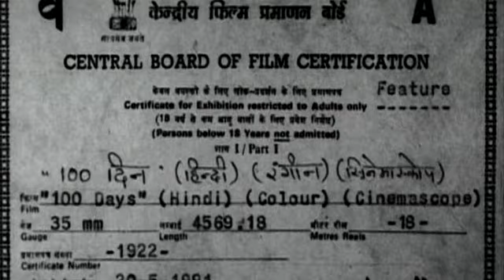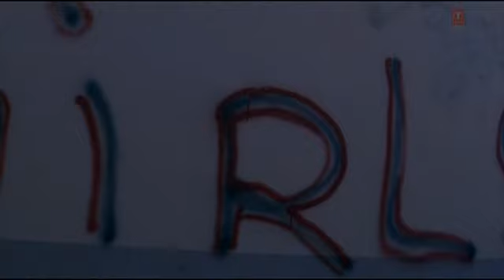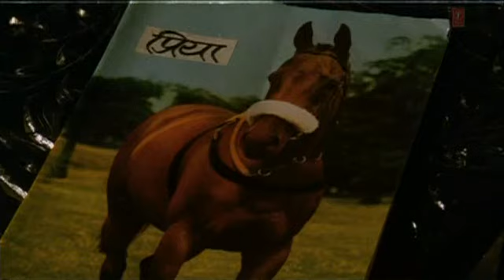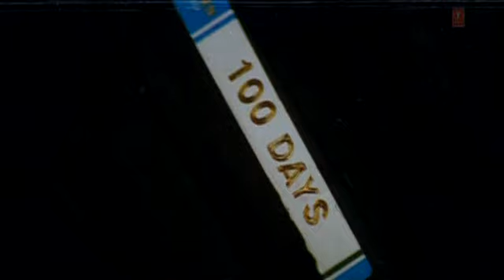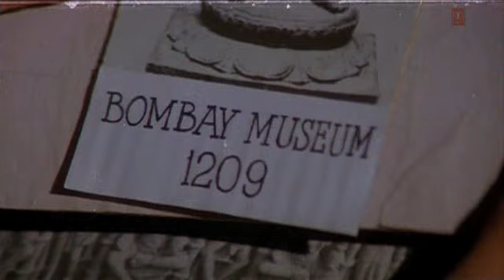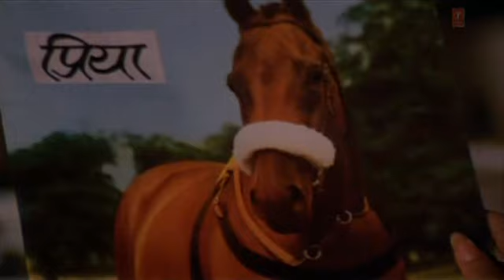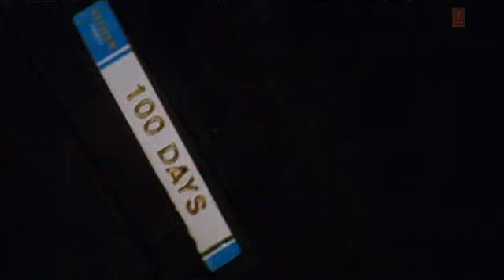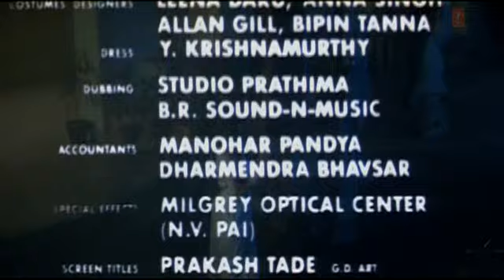Джеки Шрофф в фильме-100 дней (Индия,1991г)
• Карта Сбербанка : 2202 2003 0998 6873
• Жанр : Мистика, триллер, мелодрама
• Страна : Индия
• В главных ролях : Джеки Шрофф, Мадхури Дикшит, Джавед Джеффри, Лакшмикант Берде, Мун Мун Сен, Сабиха, Аджит Вачани, Джай Калгуткар, Нилам Мера, Шаши Киран...
• О фильме :  Деви обладает даром экстрасенсорного восприятия. Впервые она понимает это, когда во время игры в теннис «видит» картину убийства своей сестры Рамы, которую убивает человек в чёрном плаще…